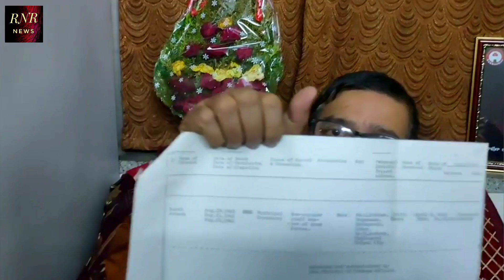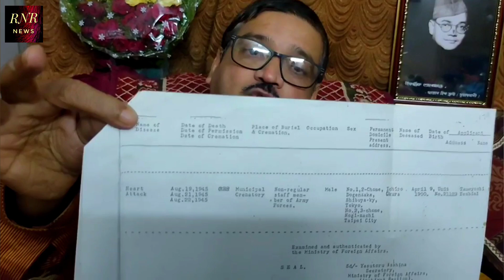এক ভুয়ো ছাড়পত্র নেতাজির নামে চালানো হয় | Speech by Dr Jayanta Choudhuri | Netaji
✨মহাকাশের মহানাম 'রাম নারায়ণ রাম'✨

✅চ্যানেলটি তৈরি করা হয়েছে 'বেদ প্রচারের' উদ্দেশ্যে

✅যেমন - মহানাম সংকীর্তন, বৈদিক সঙ্গীত, তত্ত্ব আলোচনা ও বেদ ভিত্তিক সাম্যবাদের চিন্তা ধারা তুলে ধরা হয়েছে।

✅এছাড়া বিভিন্ন রকমের তথ্য ও কিছু সত্য ঘটনা তুলে ধরা হয়েছে যাতে সঠিক তথ্য সঠিক ভাবে আপনাদের কাছে পৌঁছায়।

𝗙𝗼𝗹𝗹𝗼𝘄 𝘂𝘀 🌍

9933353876 in case of emergency